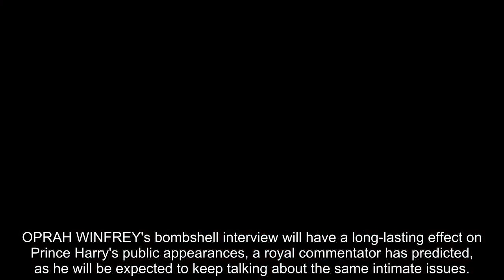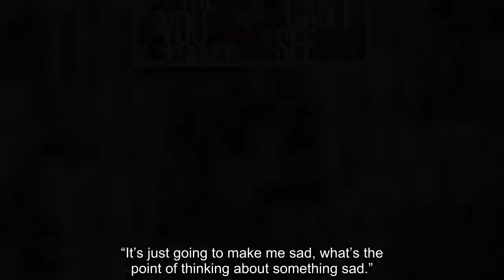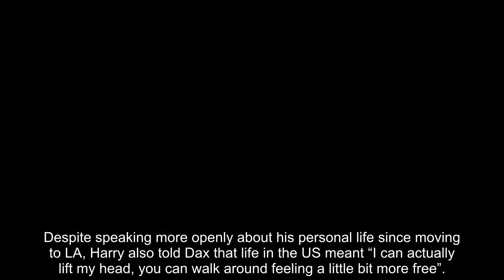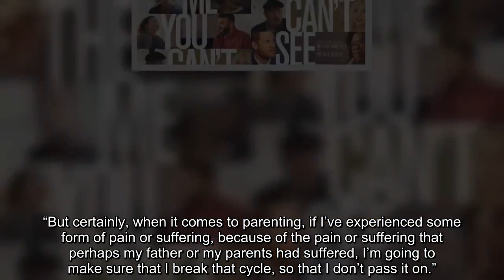Harry will have to endure the SHOCKING of Oprah in public